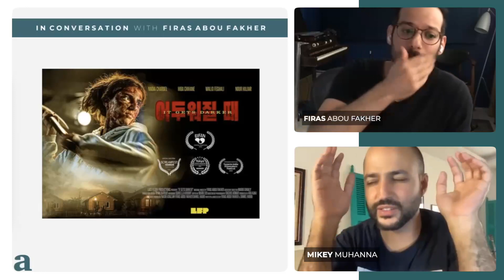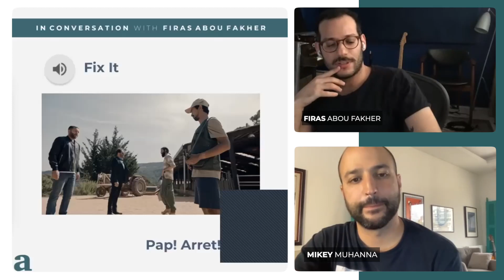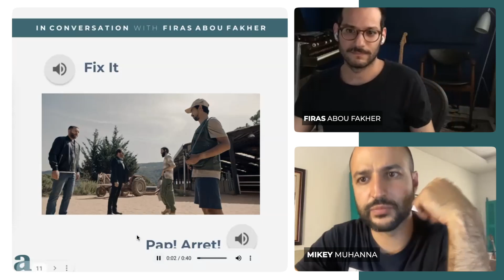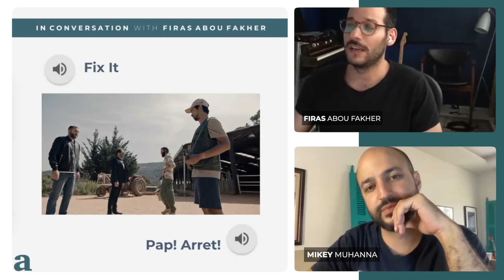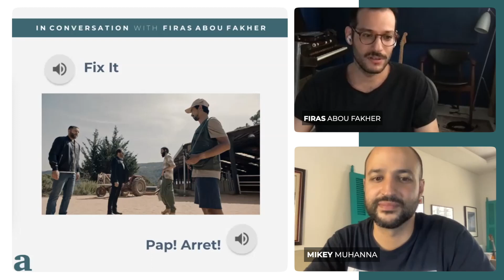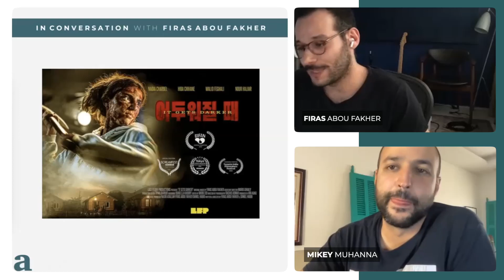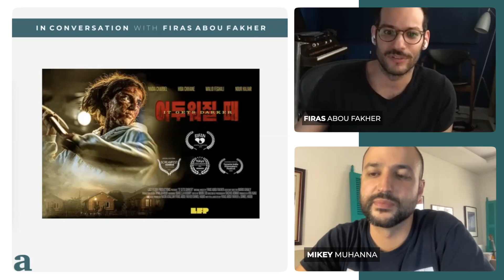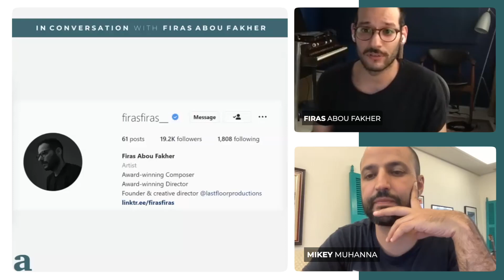Producing Arabic Series & Music | Firas Abou Fakher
In this episode of the Quartertones podcast, dive into the creative world of Firas Abou Fakher, the Lebanese composer, producer, and writer known for his role in Mashrou' Leila and his ventures into film and TV composition through Last Floor Productions. In this Quartertones event, Firas shared insights into his musical upbringing, influences, and the leap from the indie music scene to composing for film and television. He performed three songs, highlighting his versatility and depth as a musician. Discussions about his involvement in creating the series "Al Shak (Doubt)" and "Fixer" showcased his dynamic approach to storytelling through music.

00:00 Intro: Introduction to Firas Abou Fakher and His Multifaceted Career
01:59 Learning Music: Firas Reflects on His Musical Journey and Self-Taught Roots
04:28 Musical Influences: Artists and Genres That Shaped Firas's Musical Identity
07:00 Indie Music Scene: Experiences with Mashrou' Leila and Evolution of the Indie Scene
12:25 Film Composition: Transition from Stage to Screen—Composing for Film and TV
15:48 "Fixer": Creation and Composition Process of Last Floor Productions' Series
23:18 "It Gets Darker": Performance and Discussion on One of Firas's Songs
35:29 "Jameel Jeddan": Musical Performance Showcasing Firas's Storytelling
48:23 Quick Q&A: Rapid-Fire Questions on Firas's Creative Process and Future Plans
52:47 Audience Q&A on Music Access: How to Find and Engage with Firas's Music
53:42 Great Film Scores: Firas's Opinions on What Makes a Film Score Stand Out

Firas Abou Fakher is a celebrated Lebanese artist whose talents span music composition, production, and writing. As a founding member of the groundbreaking band Mashrou' Leila, Firas has left an indelible mark on the indie music scene, contributing as a composer, guitarist, and keyboardist. Venturing into the realm of film and TV, he co-founded Last Floor Productions, aiming to bring fresh narratives to the screen through genre film and television. With a keen eye for storytelling and a profound musical talent, Firas continues to explore and expand the boundaries of artistic expression.